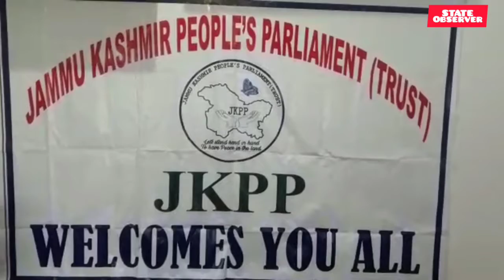Jammu Kashmir People's Parliament-Trust Adjourn Annual day celebration in vie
Jammu Kashmir People's Parliament-Trust Adjourn Annual day celebration in view of Covid-19.

Founder JKPP Adv  Sayed Waseem UL Hassan Briefed media Media Persons regarding the adjournment of Annual day celebrations.